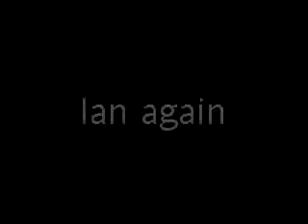Snow diffin 2.MP4